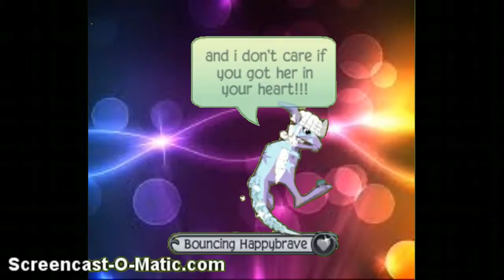one last time AJMV